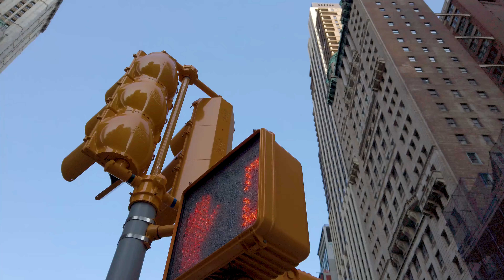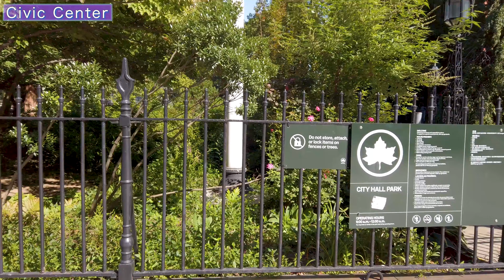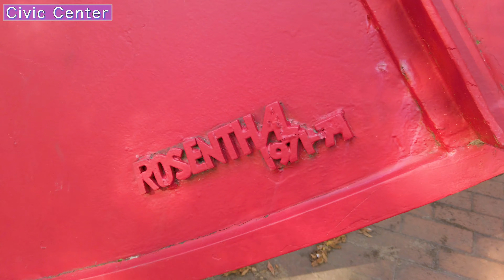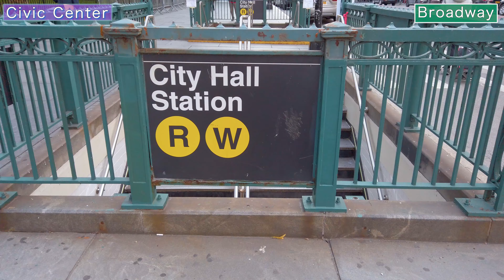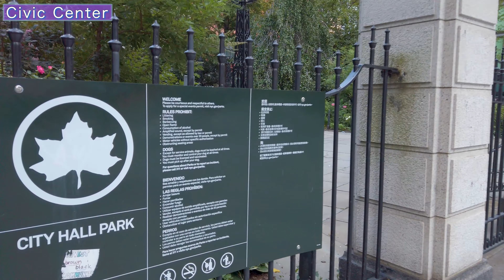NYC by Area【Civic Center】2020 New York Walking Tour, Lower Manhattan Travel Guide 4K